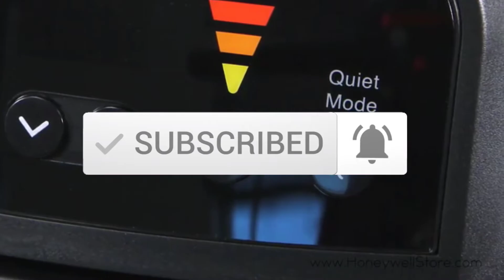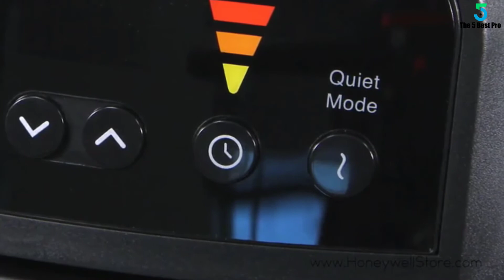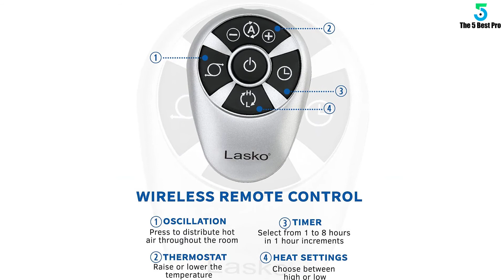Top 5 Best Portable Electric Space Heaters In 2020 – Reviews & Buying Guide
▶️ 5. DeLonghi TRD40615E Full Room Radiant Heater.

▶️ 4. Lasko 101 My Heat Personal Heater.

▶️ 3. Honeywell HCE840B Space Heater.

▶️ 2. Lasko 755320 space Heater.

▶️ 1. Lasko 5307 Electronic Oscillating Tower Heater.

➥ Prime Discounted Monthly Offering
➥ Amazon Fresh
➥ Try Twitch Prime
➥ Amazon Music Unlimited
➥ Try Amazon Home Services
➥ Kindle Unlimited Membership Plans
➥ Create an Amazon Wedding Registry
➥ Try Audible and Get Two Free Audiobooks